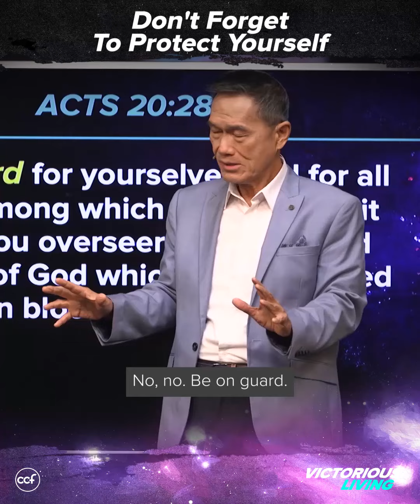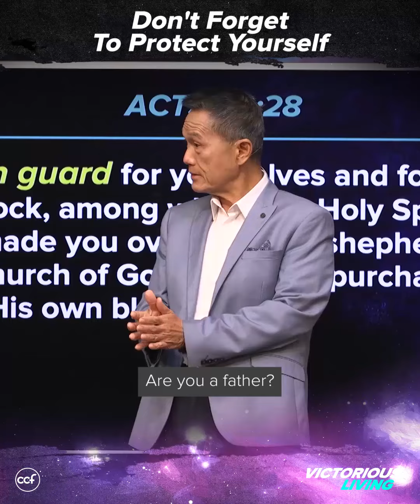Don't Forget To Protect Yourself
Sometimes, we can get so concerned about protecting others that we forget to protect ourselves. Always be on guard.